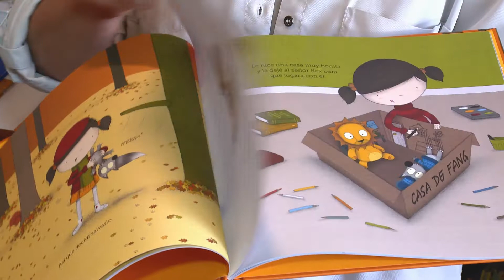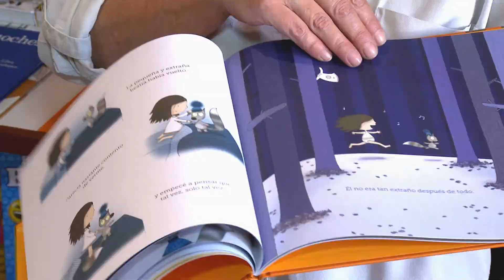La llibreria recomana: Tam Tam de València